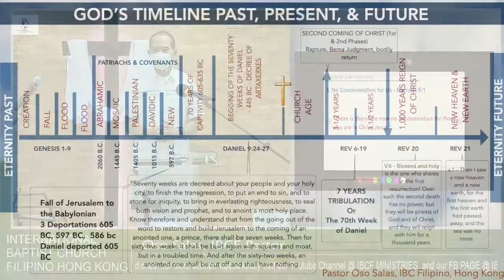THIS IS GOD'S TIMELINE IN THE PAST, PRESENT & FUTURE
If Christ is in our lives, we will not fear what the future brings...